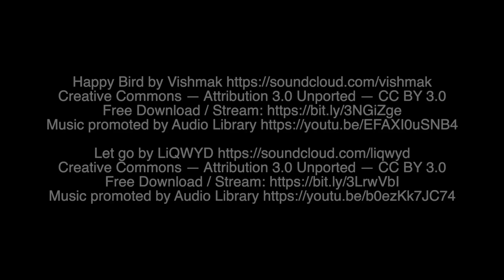10th Annual 7 Bridges Ride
There are 7 Bridges (and a ferry) that cross the St. John River in Jacksonville, FL. and each year the 7 Bridges Scooter Club rides them all. So Scott, a member of the Charlotte Vespa Club, and I decided to make a long weekend out of it and headed to Jacksonville on our Vespas to ride along. This is the 10th annual 7 Bridges Ride from March 27th, 2022.